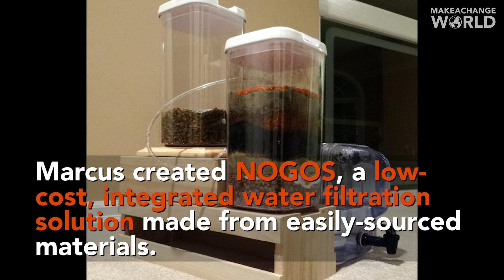Marcus Deans: Low-cost Water Filtration for Developing Economies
With almost 1 billion people without access to clean water, this 16-year-old’s invention is super critical… Listen to him!
Filmed at Gibson Studios NYC. Music by Gary Bencheghib.